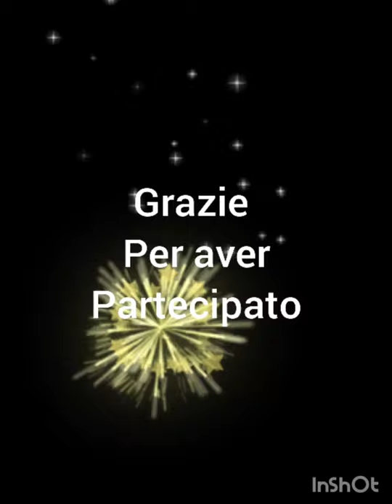dall'evento di gruppo progetto Camaleonte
Grazie a chi ha partecipato ❤️
Se volete essere dei nostri
Seguici anche su Instagram, Facebook e Telegramm

Tutti i diritti copyright e proprietà intellettuale dell'idea sono riservati alla creatrice.
il canale YouTube @elficashouse-creativechannel  è tutelato dalla nuova normativa in vigore.

Musicista: @iksonmusic